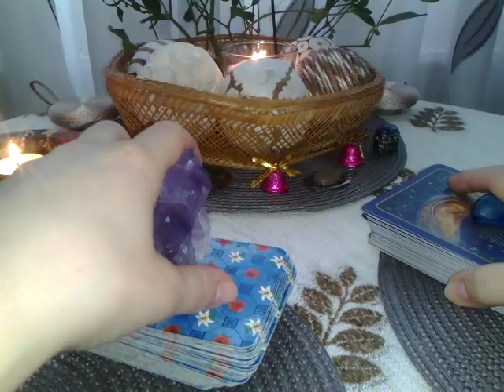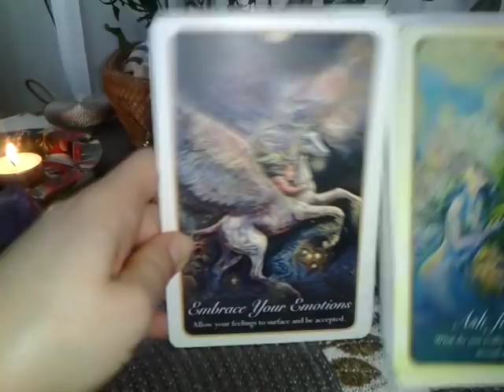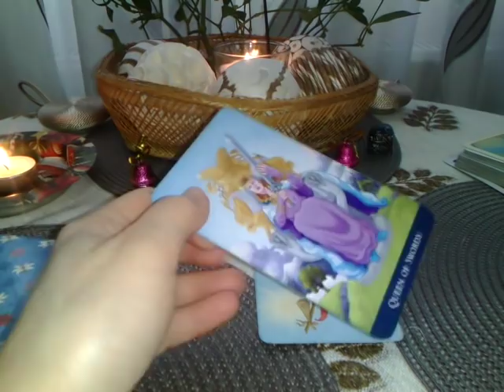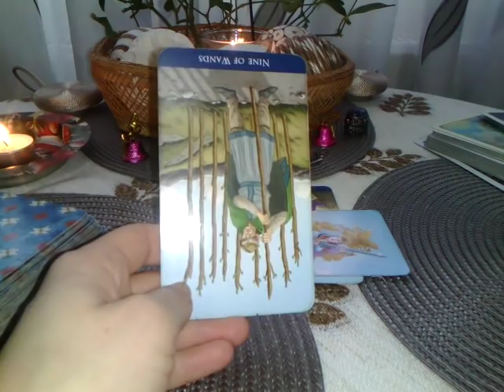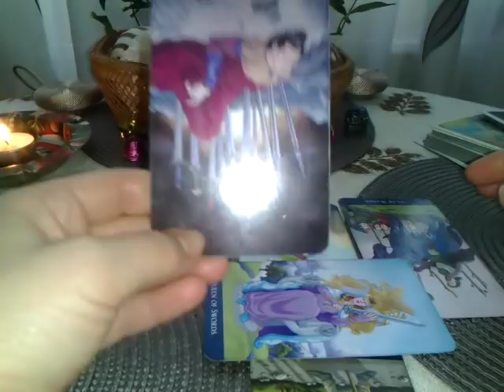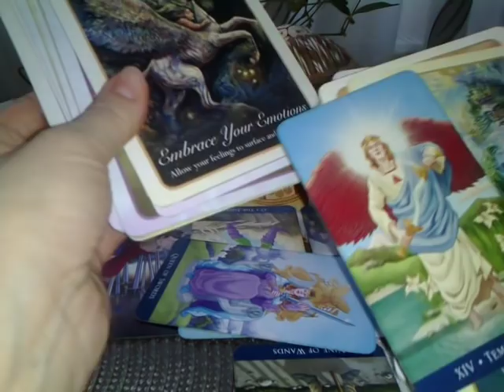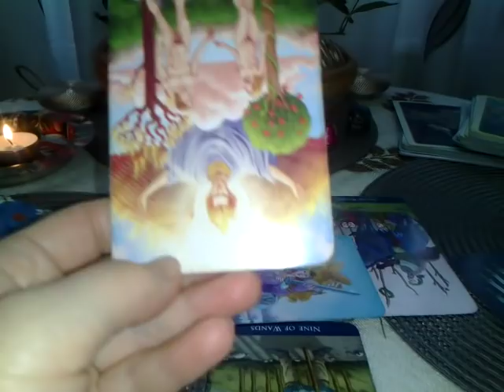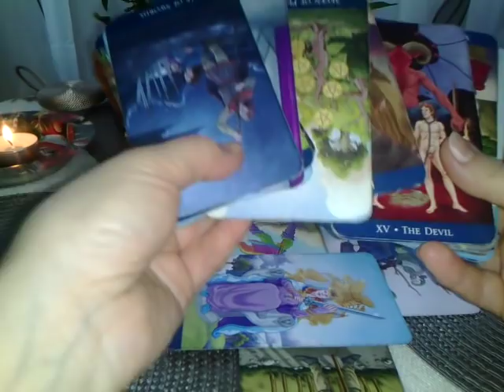CAPRICORN -IANUARIE 2020 - Primiti ajutor ! e bine !